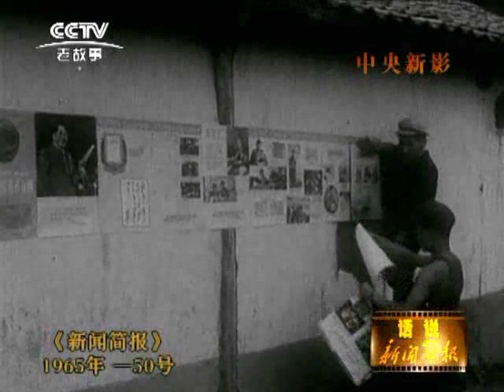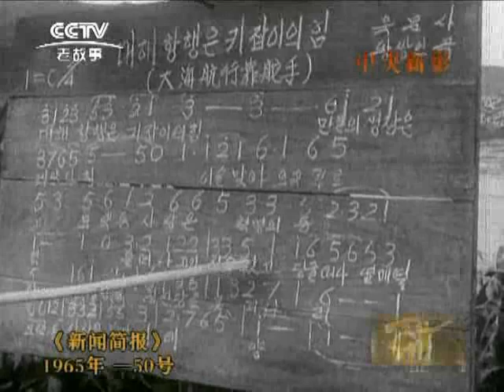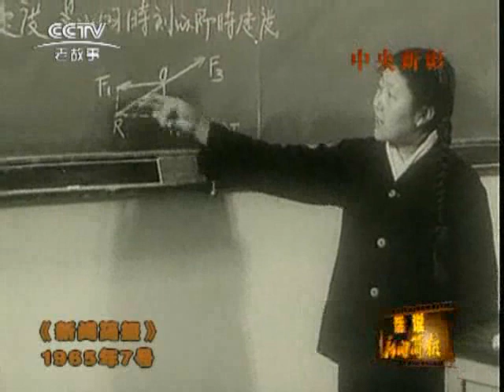1965 7（1965年新闻简报第7号）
“乌兰牧骑”演出片段。乌兰牧骑在福建前线。乌兰牧骑式电影放映队。半工半读培育新人。